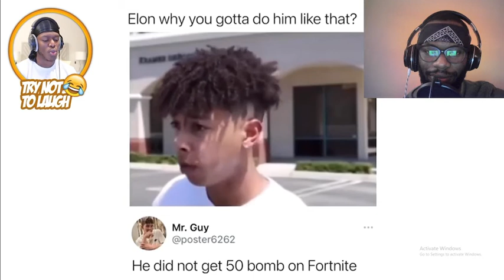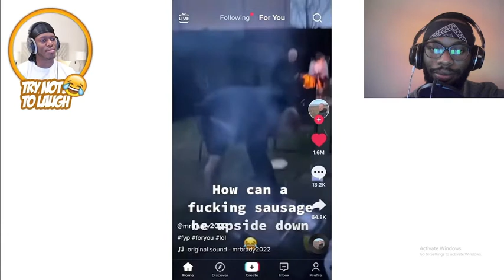If I Smile, I Pay You Try Not To Laugh [Reaction]